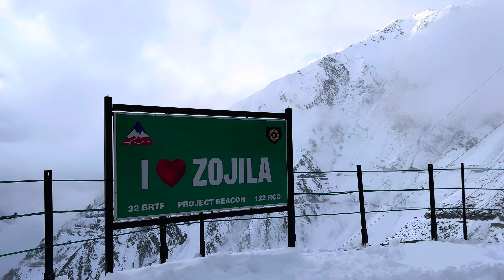Red Alert - এ Police কে ফাঁকি দিয়ে চুরি করে Zojila Pass যাওয়া টাই কাল হোলো ...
This is Suraj Ahamed From Kolkata

This channel showcases you Travel Vlog , Camping Vlog , Car Related Vlog , Food & Fitness vlogs also...

Blogger  by Professional.
Fitness  & Tasting New Food by Passion.

PLEASE NOTE : I Have not violated any terms of youtube . I respect all your terms and policies on YouTube. So kindly No Copyrights claims
1 ) Me and You  : -

🎵 Track Info:

Title: Live The Life by Edwin Ajtún

3 ) incident by Rexlambo. :-

Song Link :
 • BAARI Flute Cover / Uchiyan Deewaran ...

Song :  Sau Dard Hai Flute Cover
Artist : Lakhinandan Lahon
Song Link :
 • Sau Dard Hein | Flute Cover By Lakhin...

Song : Maan meri Jaan Flute Cover
Artist : Tanishq  Ghodke
Song Link :
 • Maan Meri Jaan | Flute Cover | Tanish...

Credit :
Song - Mann Bharya 2.0 Violin Cover
Violin - Uttam Dewangan
Director - Rahul Yadav
DOP & Editing - Manish Katju
Drone Operate By - Harry Patel & Aniket Royal
Special Thanks To - Harshit Rathore
Song name : Baari Flute Cover
Singer : Bilal Saeed Ft. Momina mustehsan
Music composer : bilal saeed
Lyrics : bilaal Saeed
Flute : Divyansh Shrivastava
Channel link:-

🎵 Track Info:

Title: Beautiful Wonder by Alex-Productions

When the Rain Stops by Tokyo Music Walker

🎵 Track Info:

Title: When the Rain Stops by Tokyo Music Walker

🎵 Track Info:

Title: emotion deepness by Nettson
Genre and Mood: Ambient + Dramatic

🎵 Track Info:

Title: Floating by Alex-Productions
Genre and Mood: Dance & Electronic + Angry